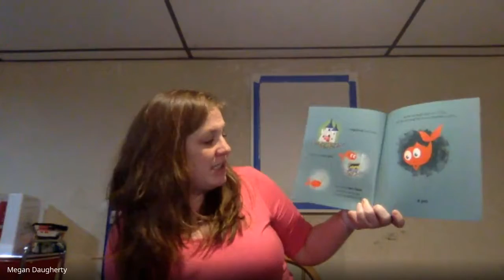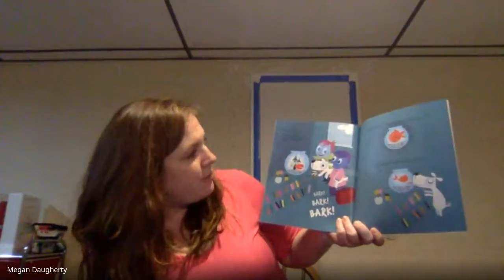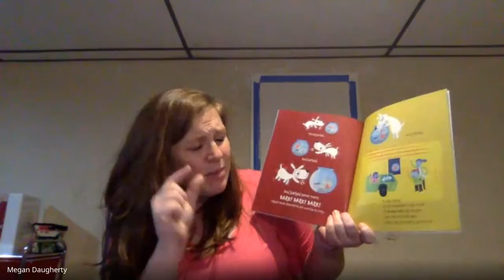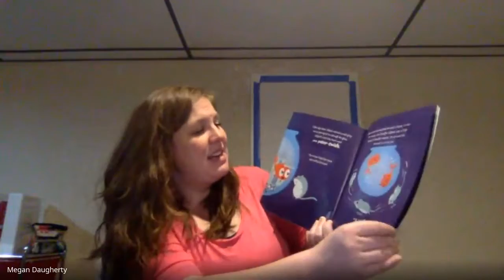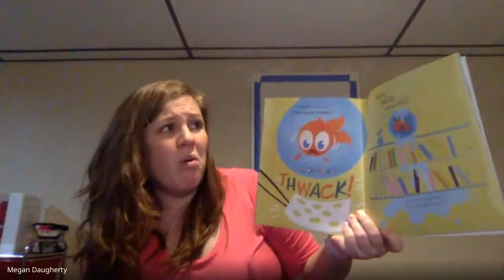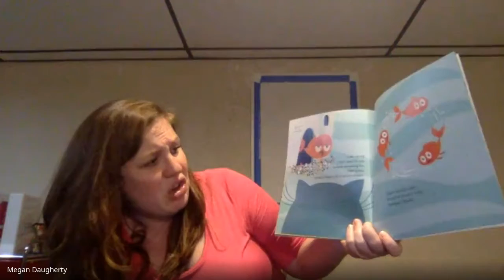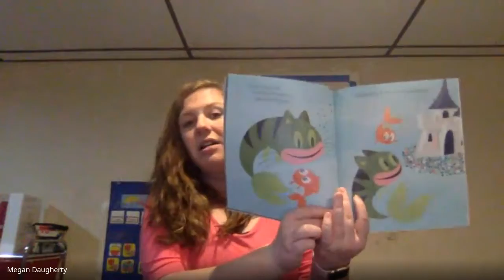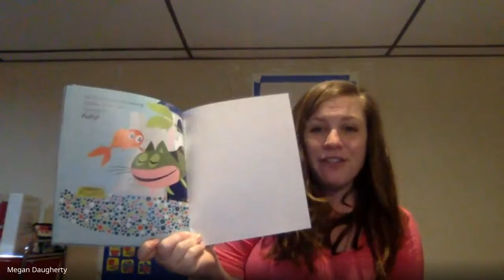Story Time with SJS! #24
Mrs. D is back!